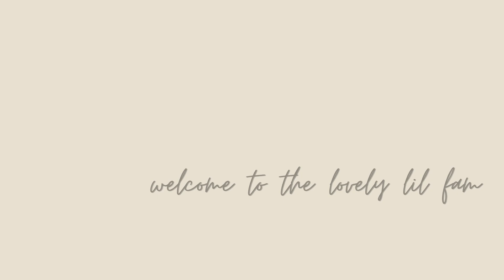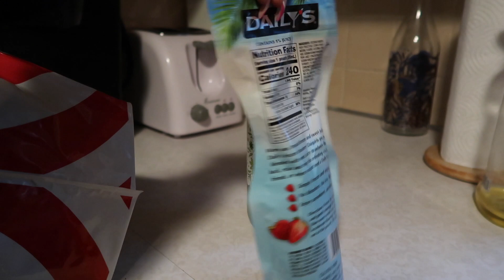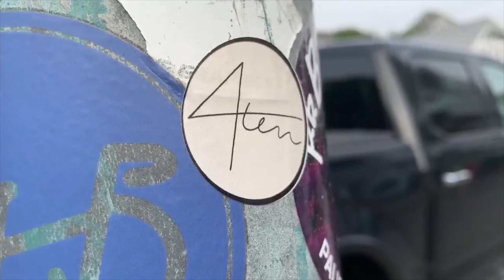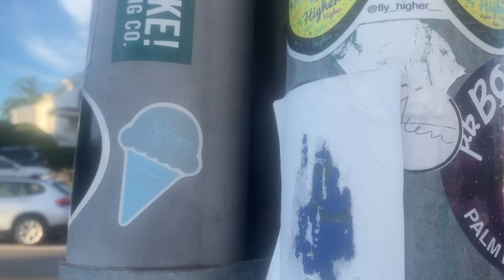VLOG: a week on the cape, red sox vs yankees game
Welcome to the Lovely Lil Fam

Boutiqtok: @shop4ten

be sure to answer the questions or you will not be accepted

Filming Equipment:
New Vlog Camera: Canon G7XII
Sit Down Video Camera: Canon EOS 70D
Lens: EFS 18-55mm

Stay Blessed & Live Lovely,
Amanda